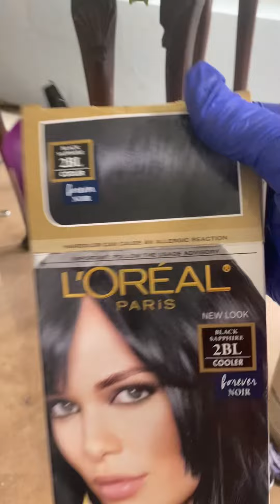18 November 2023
My Enday badiday flowers and sweets potato leaves